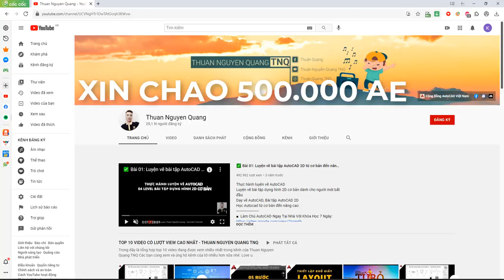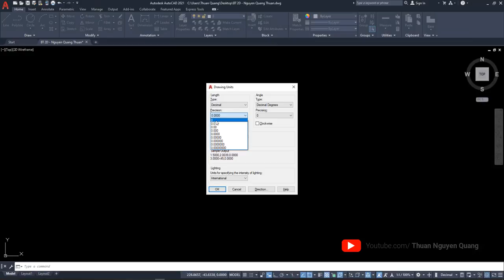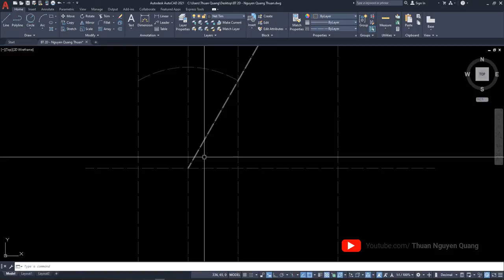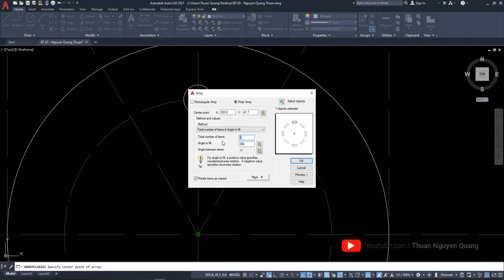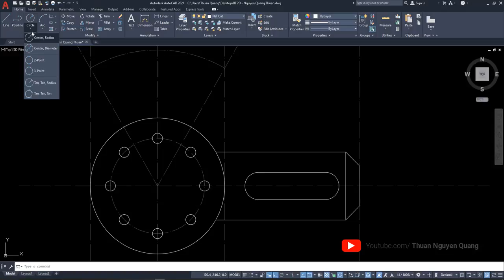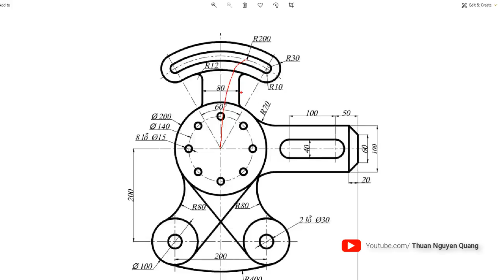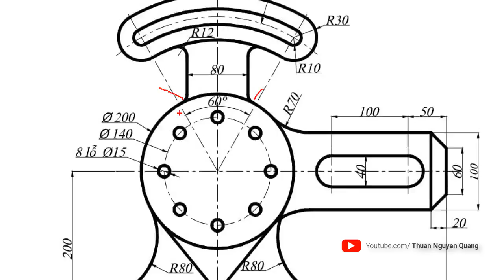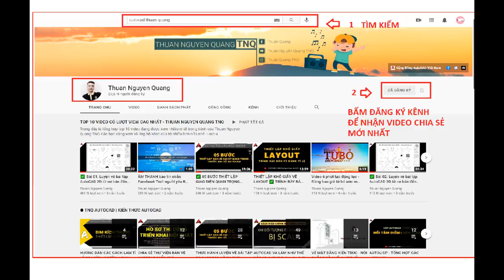✅ Bài 12: Luyện vẽ bài tập AutoCAD 2D từ cơ bản đến nâng cao // Học vẽ AutoCAD căn bản